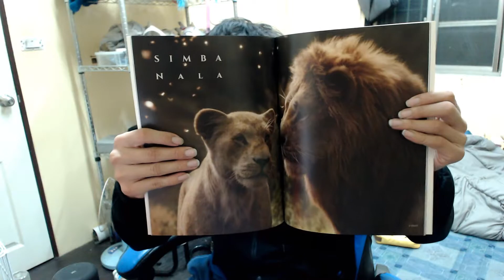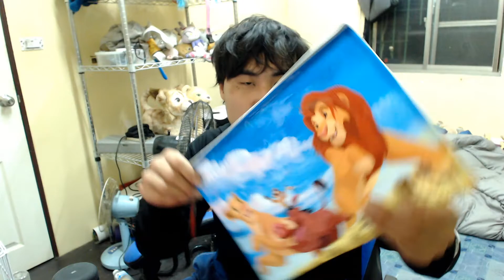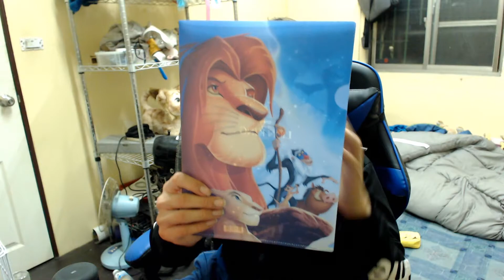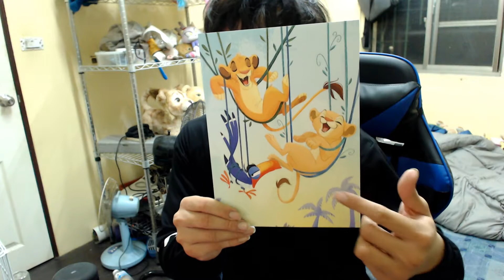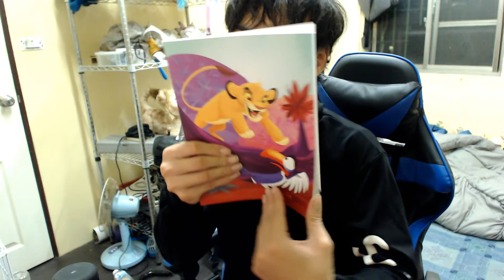{狼小雨}分享參加完獅子王音樂會後買爆的所有周邊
唯一沒買到的就是專輯，就算還有現貨也不夠錢買~~